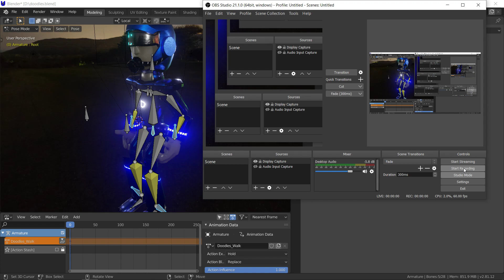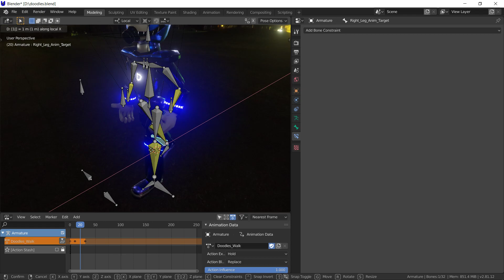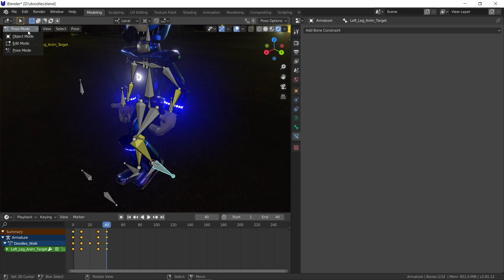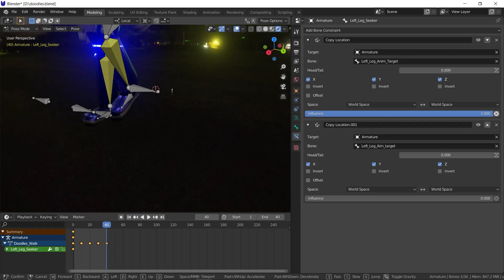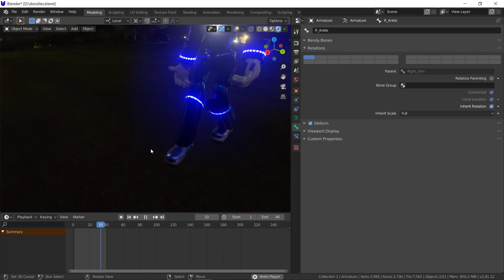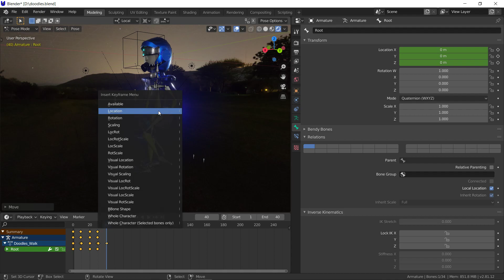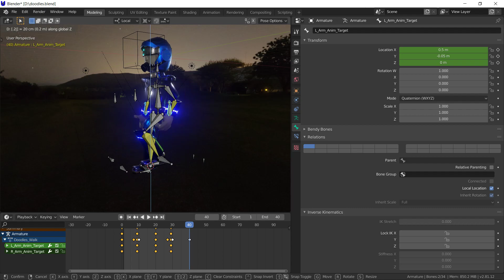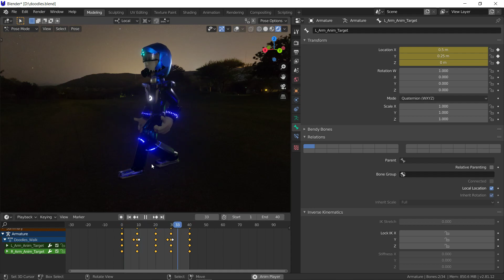Finishing up Doodles rig + animating a walk cycle